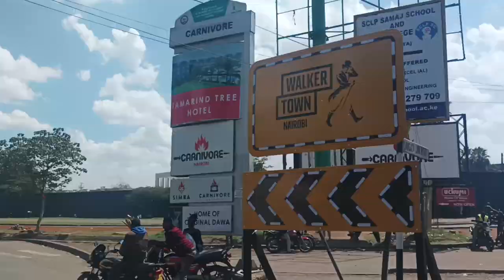DRAMA AT A KENYA PREMIER LEAGUE GAME | CSvlogs Episode 2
I ATTENDED MY FIRST EVER KENYA PREMIER LEAGUE GAME | CSvlogs Episode 2
@TheCh4nc3 goes with us to watch his first-ever Kenya Premier League game in a stadium. It soon becomes dramatic in the stands as we watch the game. It was a 90 Minutes Party. 🔥🔥🔥🔥
Special Thanks to @HKuria for speaking to us after the game.